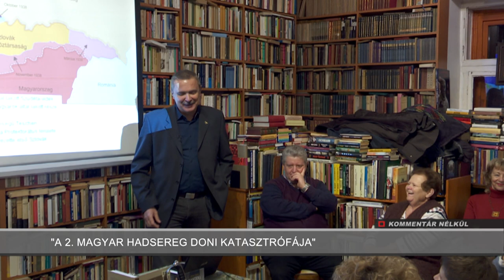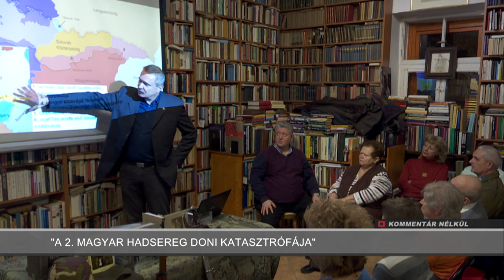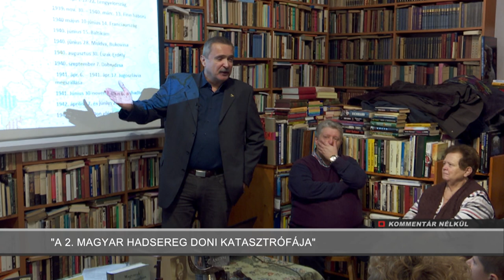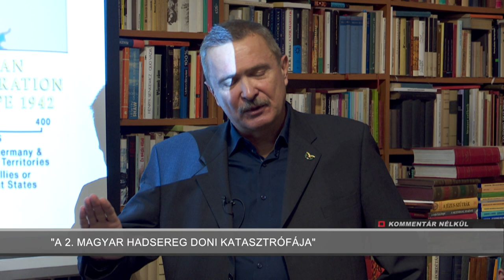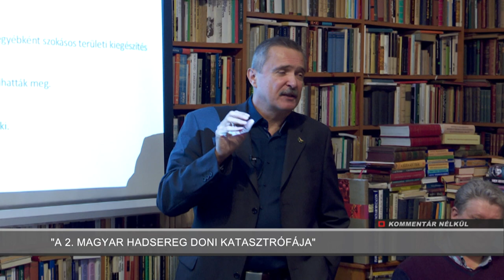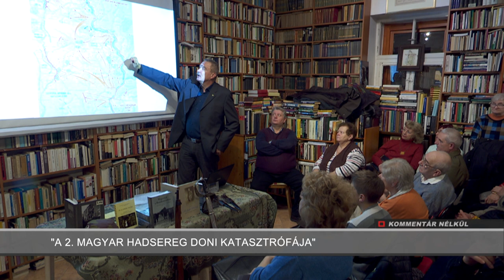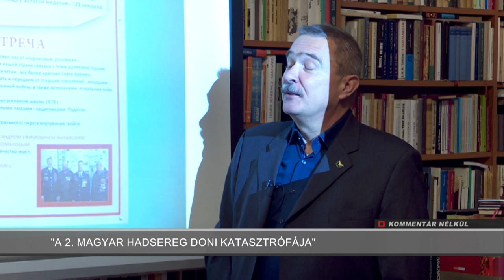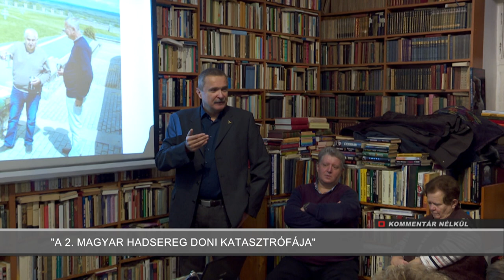Kommentár Nélkül - 2020.01.30. - Doni katasztrófa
Január 16-án, csütörtökön Dr. Négyesi Lajos hadtörténész vetített képes előadását tekinthetették meg az érdeklődők az esztergomi Laskai Osvát Antikváriumban!